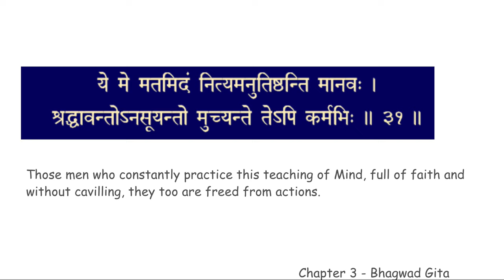chapter 3 verse 31 BGCWM